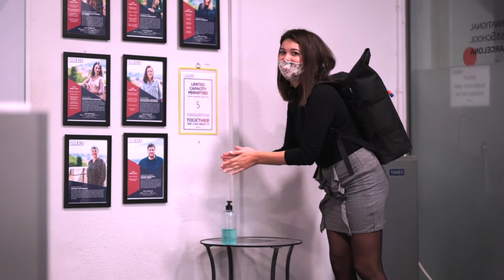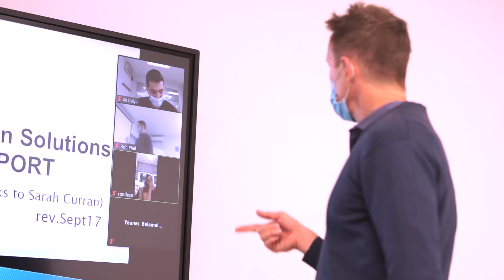SPANISH COURSE - ESEI Business School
ESEI offers a beginners Spanish intensive language course that is aimed at developing students’ ability to understand, speak, read and write in Spanish for their daily life in Barcelona as well as their business and professional life. You will work on grammar, speaking, reading and vocabulary in a practical way; this means doing exercises, watching videos, having group conversations and venturing out into the city to put what you learn into practice.

Classes are in Spanish from day one, which means you will be able to start communicating in Spanish from the very beginning of the course.